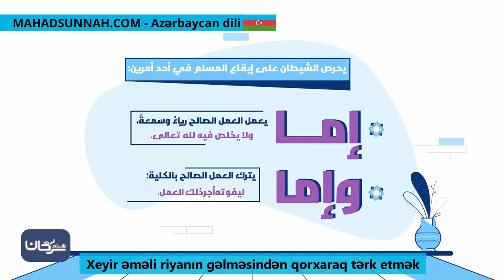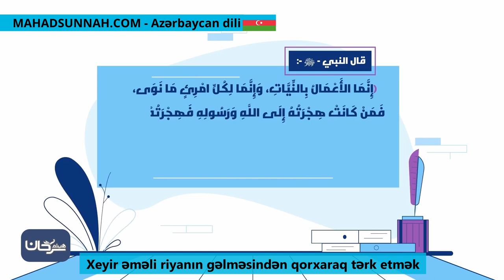Xeyir əməli riyanın gəlməsindən qorxaraq tərk etmək ترك عمل الخير خوفًا من الرياء